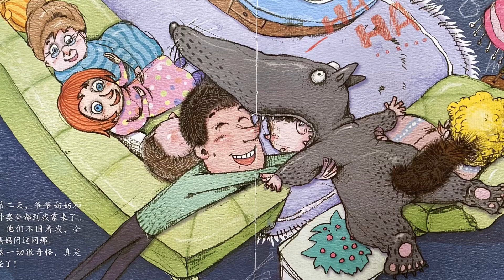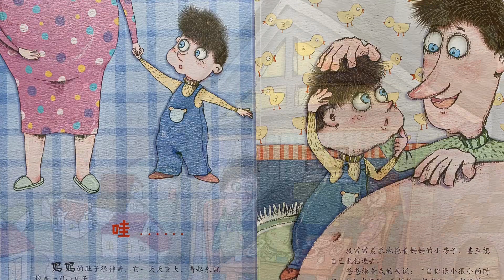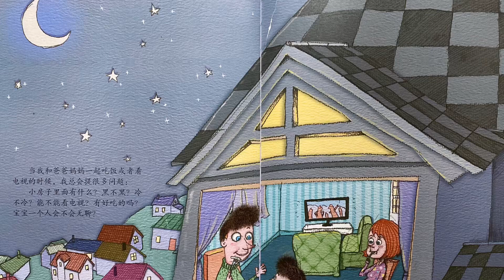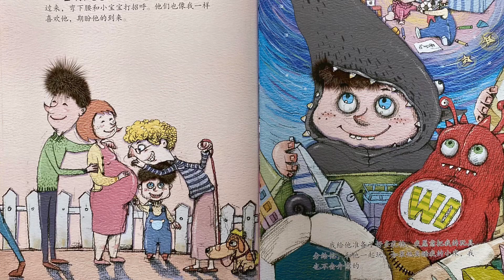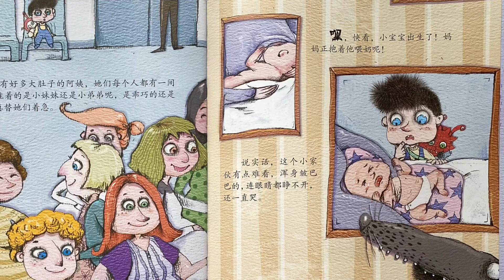比比講故事|媽媽有間小房子|懷孕|分娩|照顧弟弟妹妹|親子伴讀|成長|Beibei and Friends Story|Pregnancy|Labour|Sisters and Brothers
媽媽有間小房子

作者/繪者：Charles Andrew

「媽媽」真的是一個非常了不起的存在。孩子出生後，一個神奇的轉變，媽媽就開始努力成為一個「媽媽」，過程中從不喊累，總是不斷的付出她的時間、她的心神，最重要的是她的青春。看著孩子一天天長大，看著孩子的笑臉，一個女人的心願就只是如此微小就已足夠。

培養幼兒嘅品格教育的最好方法是閱讀。因為閱讀的過程中，可以通過模仿故事主人翁的行為去學習正面品格。對於幼兒來說，人生閱歷淺，在生活中經歷的事情遠不及繪本中的內容來得多，例如出街遇到壞人被拐走，或者遇到車禍受傷，我們總不能等到真實發生才教育小朋友，所以和幼兒一起閱讀繪本除了可以豐富想像力，學習如何釋放負面情緒，面對困難，最重要是教育他們良好品格。通過親子閱讀的過程，幼兒能夠自如地表達自己的感受，分享自己生活中的相關經歷，也促進父母對自己的子女更加了解。

閱讀繪本最大難度不在於閱讀的過程，而是選擇繪本作開始。因為繪本的書名往往不能像大人書目一樣明確反映內容，就好像大抽獎，你永遠都要完成一本書之後，才能知道它想傳遞的訊息。如果你不打開看，就不會知道原來《免子家的蜜糖豬》是講述領養孩子的家庭關係；如果你不仔細看，就不會知道《小猴子，你要去哪裡？》是在描繪有特殊學習需要的兒童。主角以特殊品格（例如勇氣、寬恕）引領孩子進入人類多樣化情感，召喚兒童的想像與模仿，有助激發兒童品格學習的興趣。希望你會喜歡和比比的分享。💗💗

Facebook專頁【比比和朋友 Beibei  】